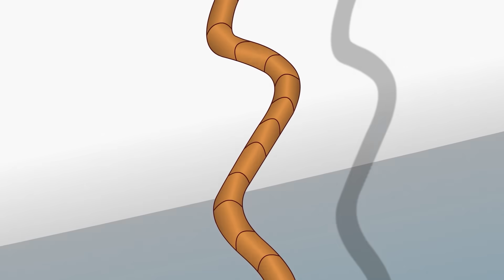Warty swojej wagi w golach - SUPA STRIKAS BAJKA PO POLSKU! | Sezon 4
Po cynicznym faulu na Skrętnym Tygrysie w Strikalandzie, Liquido wyzywa skrzydłowego Supa Strikas na finałowy pojedynek - jeden na jednego na podwodnym boisku Pływającego Stadionu! North Shaw i Szejker namawiają Tygrysa do podjęcia wyzwania... Ale wkrótce odkrywają, że powierzchowna niewinność Liquido nie jest tym, czym się wydaje.